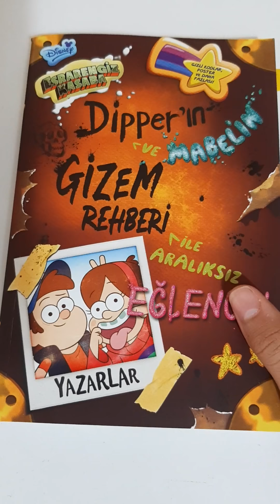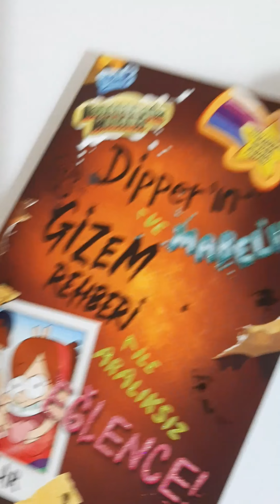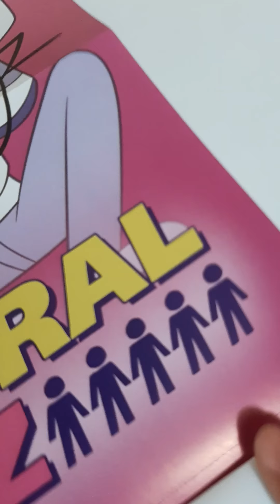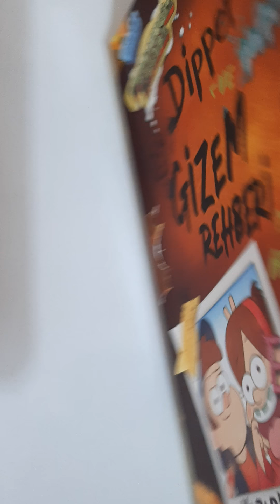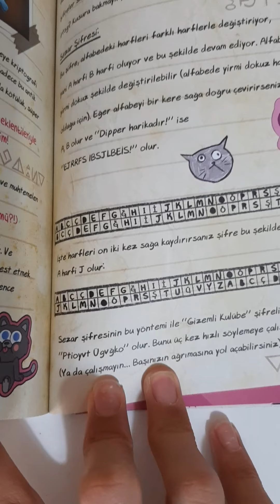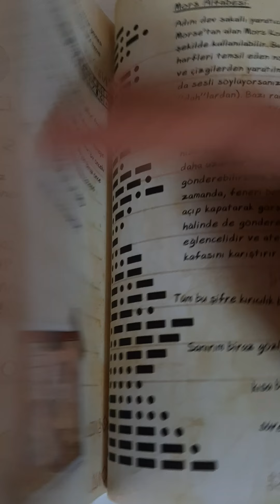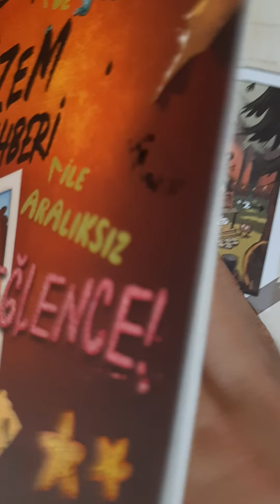Dipper ve Mabelin Gizem Defteri-Esrarengiz Kasaba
Detaylar videoda...